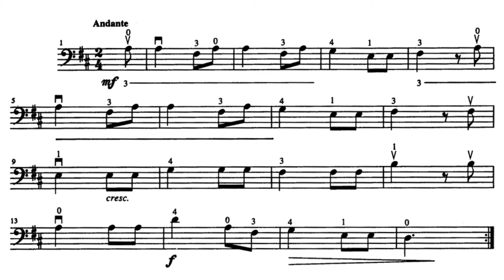Suzuki Cello 1 - O Come, Little Children - Folk Song [Score Video]